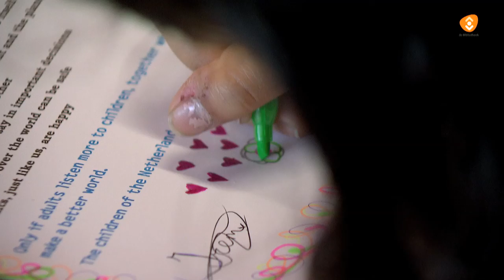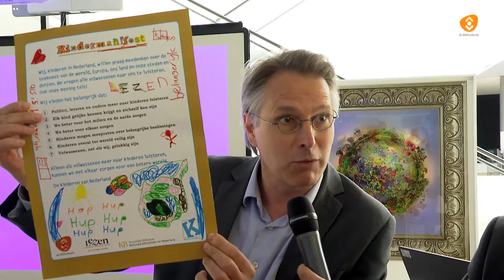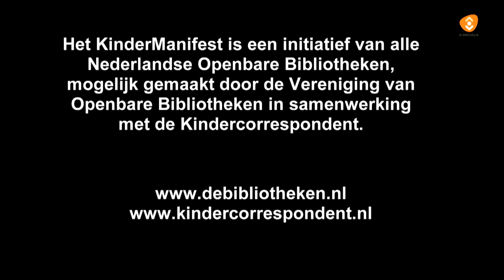Kindermanifest met minister Plasterk Bibliotheken en de Kindercorrespondent